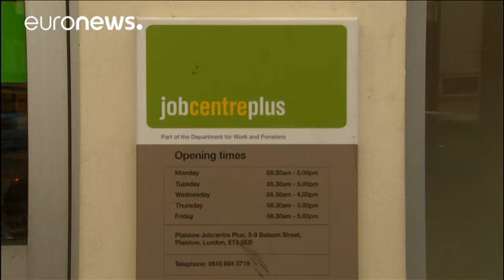UK employment rate at record high, pay growth slows - economy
The employment rate in Britain has hit a new all-time high. The number of people in work rose in the three month period up to December having fallen in the two previous monthly reports.

The unemployment rate remained at its lowest in 11 years between October and December at 4.8 percent of the workforce.

31.84m people in work and 1.60m unemployed people for Oct-Dec 2016 Richard Clegg (@ONSRichardClegg) February 15, 2017